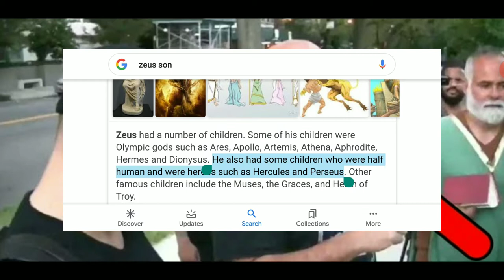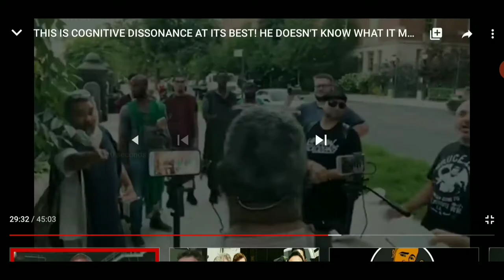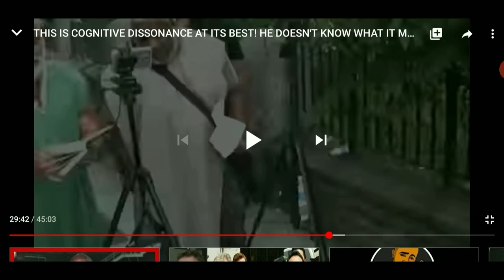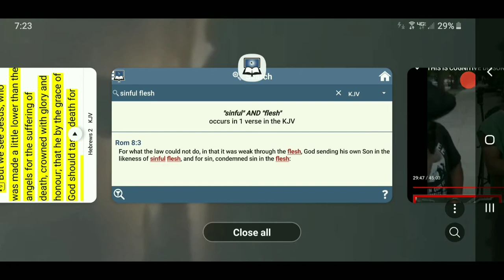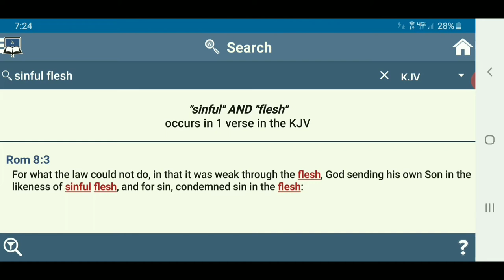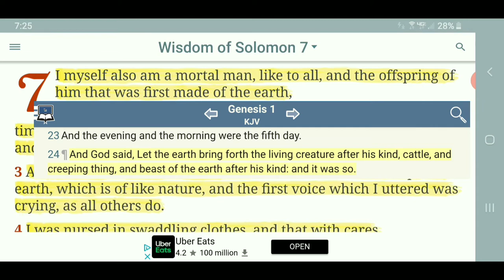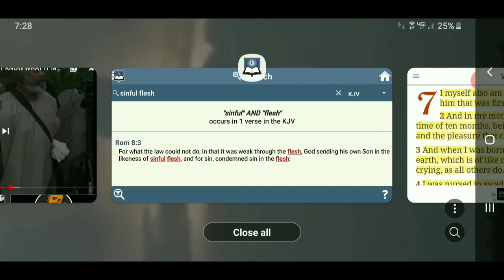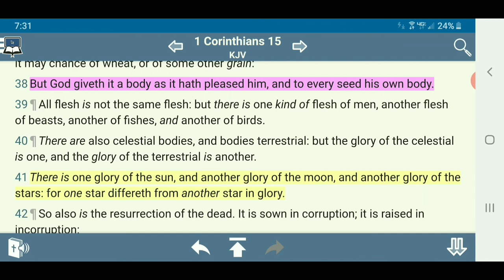Re: Women Don't Conceive Seed, They Conceive Children...WHAT